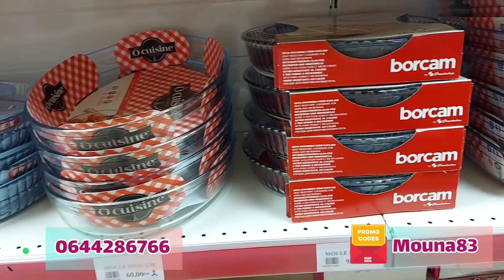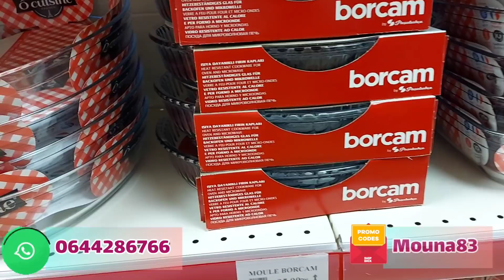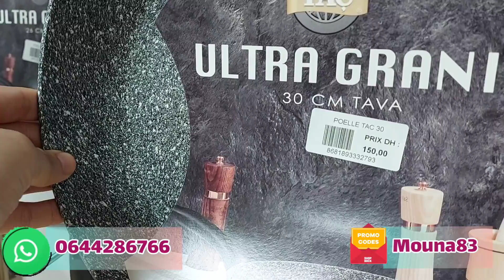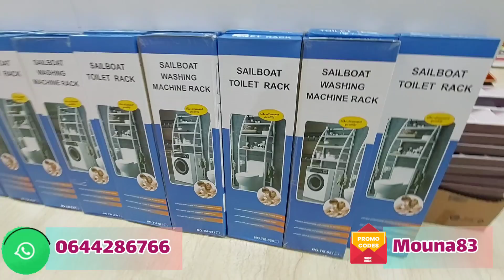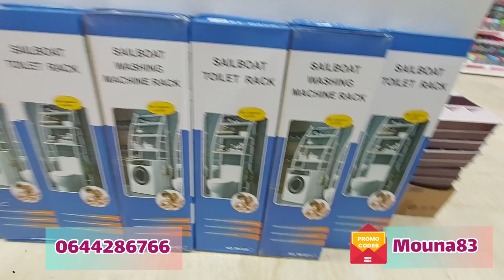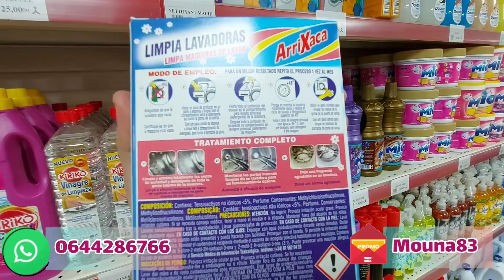🔥فرع جديد كيرحب بيكم ومنتجات غتنفعكم: الكوكوت الذكية/ الشواية/ برمة كرانيت واينوكس ومنتجات من 5دراهم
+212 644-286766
شارع ملوية قرب مرجان ماركيت الولفة
12  شارع حسن العلوي الدار البيضاء
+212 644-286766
12  شارع حسن العلوي الدار البيضاء
  جديد le pavillon turc وصل وكيحمق غتفركسي دارك من 5 دراهم لأول مرة ظهوري على القناة كي جيتكم

🔥محل جديد وأثمنة حصرية كيف عودتكم✌️ميعناات رائعة ابتداءا من 5 دراهم⚡ مع كود برومو عند pavillon turc😍